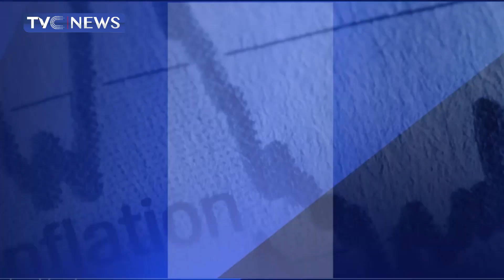Senator John Owan-Enoh Evaluates Impact Of Nigeria's 2023 Budget Estimate On Economy